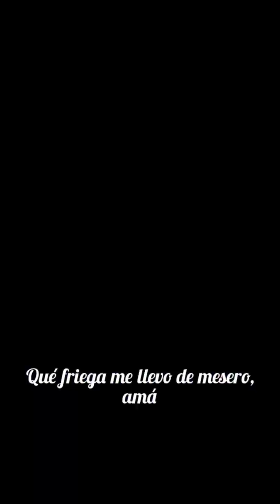Los meseros también bailamos!!!!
Todo un suceso el evento, pero más aún, lo carismáticos que son mis colegas! Los meseros también bailamos!